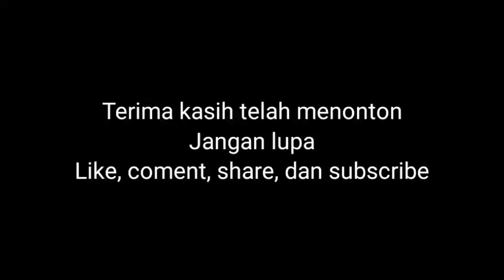Tutorial Pukulan Terompong Tabuh Semarandana Bag. Pengisep 2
Merupakan sebuah tekhnik permainan terompong pada Tabuh Lelambatan Semarandana pada bagian pengisep paletan kedua atau penyalit menuju ke bagian pengecet bebaturan